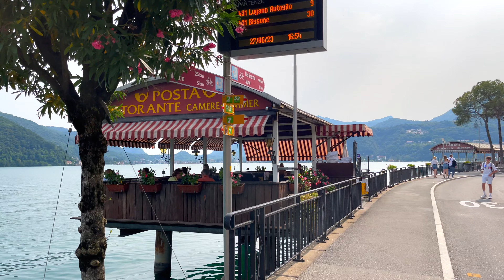Morcote 4K - The Most Beautiful Village in Switzerland - A Spectacular Village on Lake Lugano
Nestled in the picturesque landscape of Switzerland, Morcote is undeniably the most beautiful village in Switzerland. Morcote is a picturesque and charming village nestled along the shores of Lake Lugano in the Italian-speaking region of Switzerland. Located in the southern canton of Ticino, Morcote is often referred to as the "Pearl of Ceresio" due to its stunning natural beauty and well-preserved historical architecture. This idyllic village is a hidden gem that captivates visitors with its timeless charm and tranquil ambiance.

One of Morcote's most distinguishing features is its waterfront location. The village is built on steep terraces that rise from the lake's edge, offering breathtaking panoramic views of Lake Lugano and the surrounding mountain landscape. The combination of lush greenery, azure waters, and picturesque buildings creates a scene straight out of a postcard.

Morcote's historic center is a labyrinth of narrow cobblestone streets and stone houses, many of which date back centuries. The heart of the village is the Piazza Grande, a delightful square adorned with cafes, restaurants, and colorful flowers. Here, visitors can immerse themselves in the local culture and savor traditional Ticinese cuisine while enjoying views of the lake.

The jewel of Morcote is undoubtedly the Church of Santa Maria del Sasso, perched high above the village on a rocky promontory. This stunning church features a beautiful Renaissance facade and is known for its exquisite frescoes and artwork. The panoramic terrace adjacent to the church provides an excellent vantage point to admire the captivating scenery below.

In summary, Morcote, is a charming village that offers a perfect blend of natural beauty, historical charm, and cultural richness. Whether you're exploring its medieval streets, admiring the stunning vistas, or simply enjoying a meal by the lake, Morcote is a destination that leaves a lasting impression on all who have the pleasure of visiting. Join us on a virtual journey through Morcote in this travel vlog, as we embark on a mesmerizing walking tour of this enchanting Swiss village.

🎬 The video was filmed on June 27, 2023

📍 6922 Morcote, Switzerland